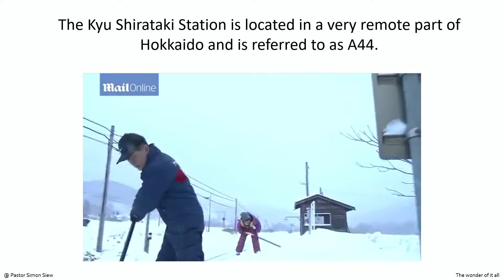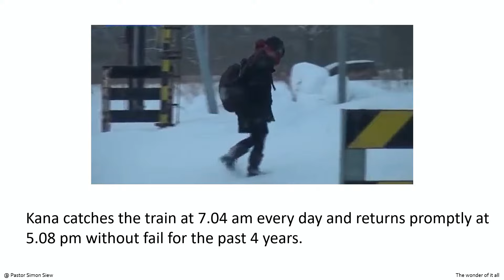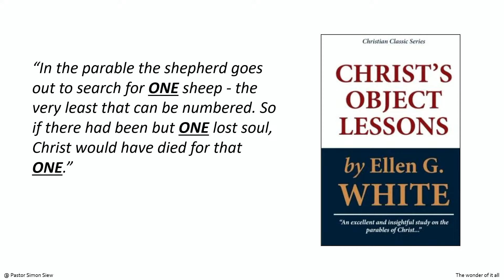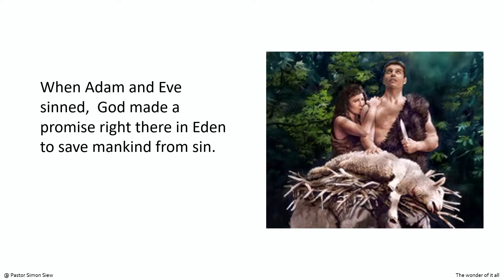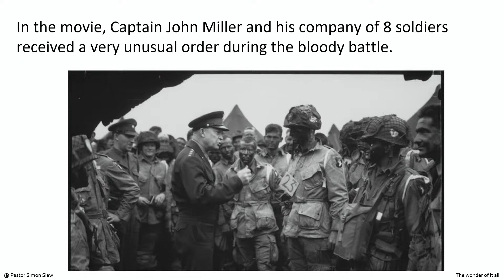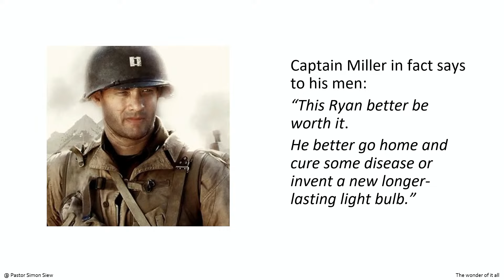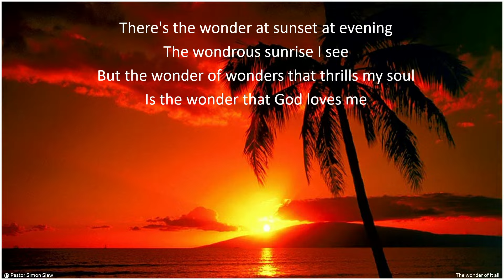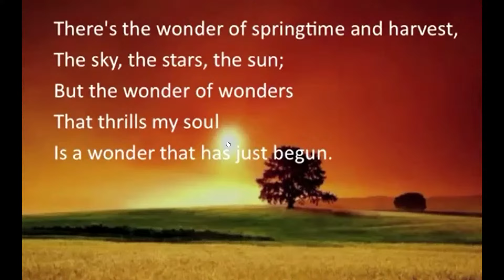The Wonder of it All || Pastor Simon Siew || Samziuram Vesper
Nagaland Region of SDA Youth Revival and Reformation, Samziuram, Nagaland

"An Hour With our Omnipotent God"